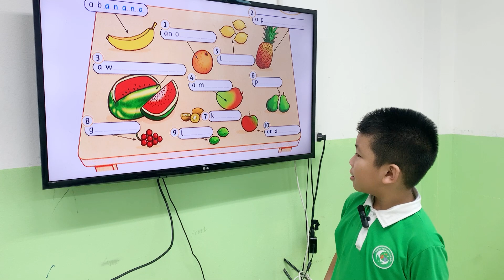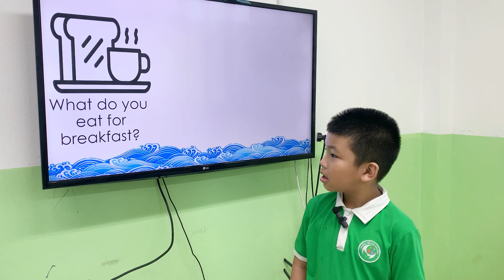K229 - Speaking test (Unit 4-5) - Mario